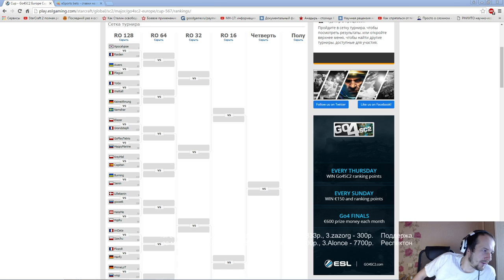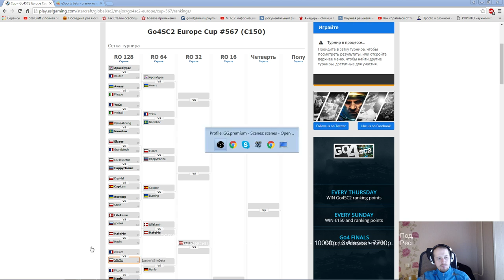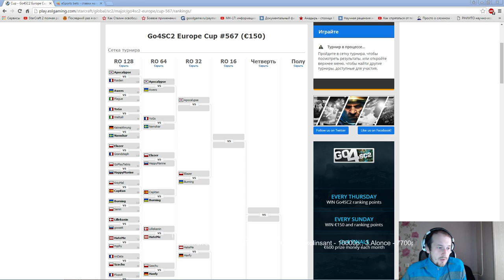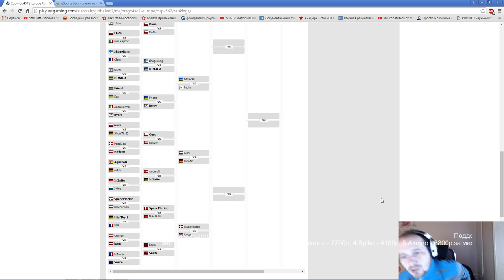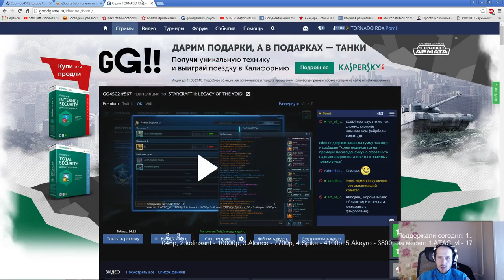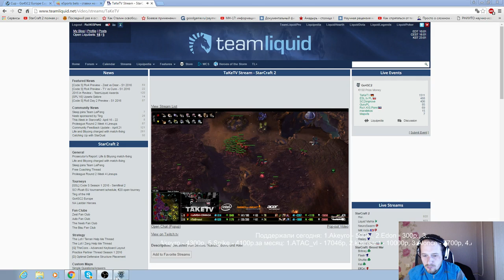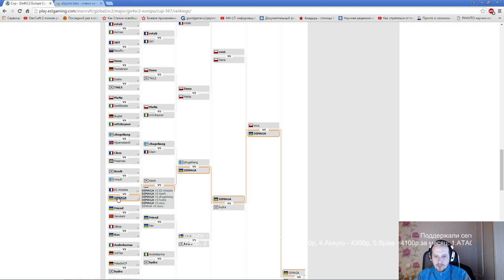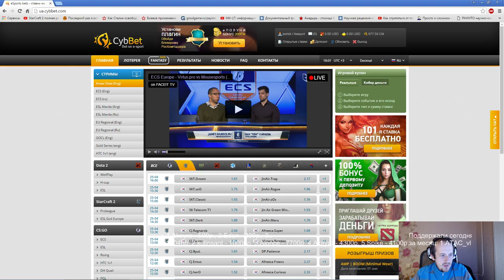Go4sc2#567 (24.04.2016) Pomi